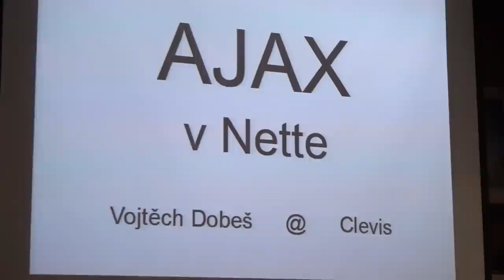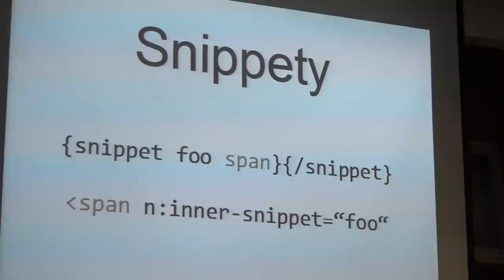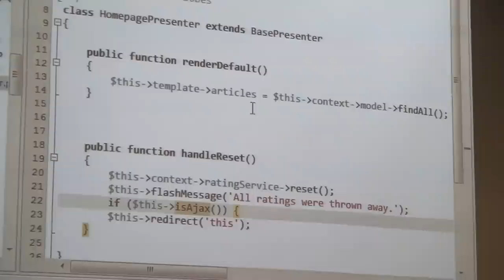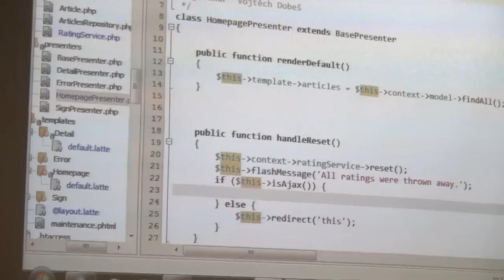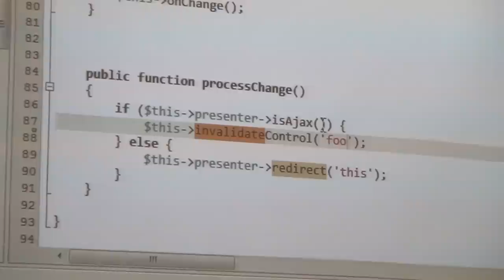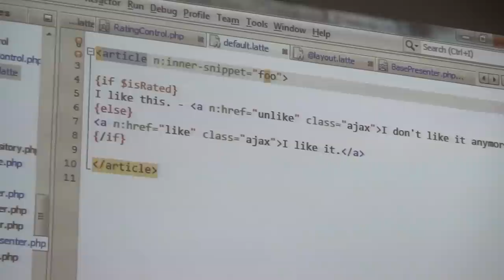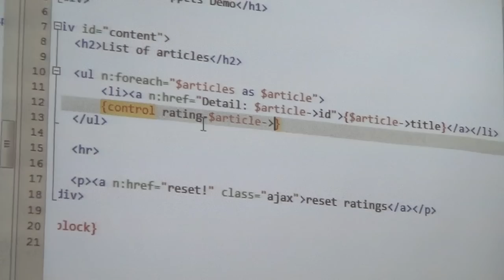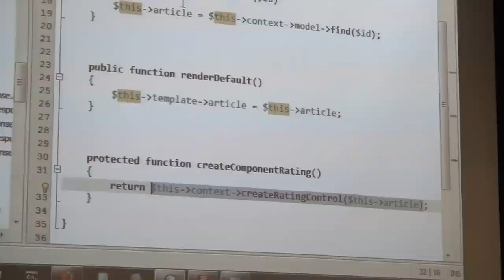Vojtěch Dobeš: AJAX v Nette 2.0 [Posobota 36]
AJAX v Nette 2.